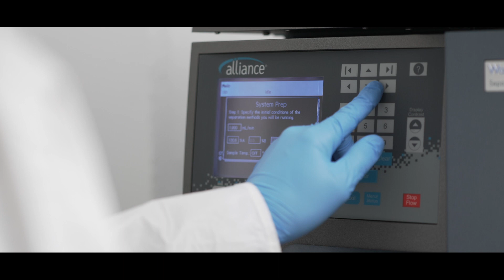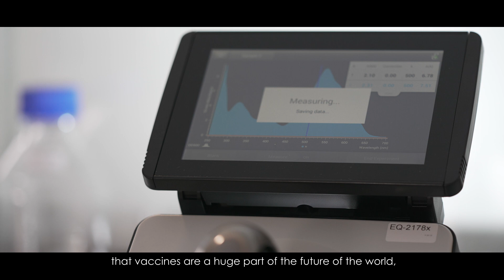Nelson Fernandes · About CerTest VACCINES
Nelson Fernandes, CerTest Biotec Managing Director, talks about how the new mRNA vaccines manufacturing facility will transform the company in the coming years.